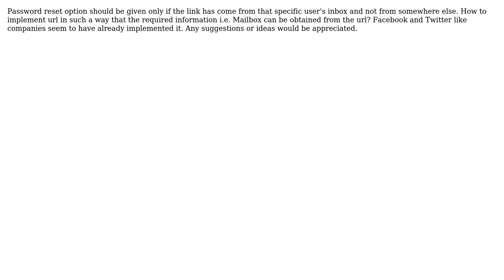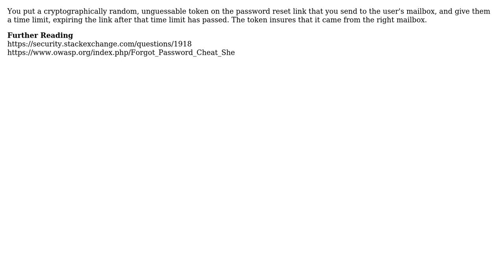Software Engineering: How to implement a secure way to allow users to reset password via url?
With thanks & praise to God, and with thanks to the many people who have made this project possible! | Content (except music & images) licensed under CC BY-SA | Music | Images & others | With thanks to user Sudip Bhandari user Robert Harvey and the Stack Exchange Network Trademarks are property of their respective owners. You are responsible for your own actions.